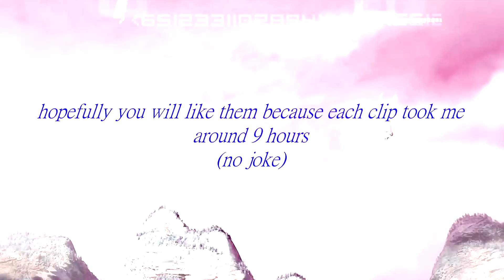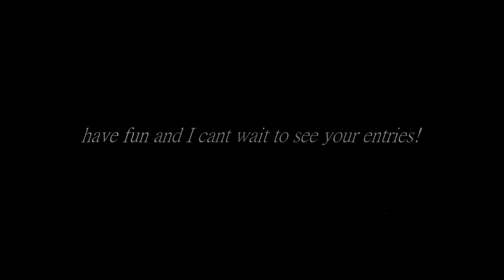{CONTEST}~WIN~custom female nightfury! {CLOSED}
this is my first contest!
I tried to be creative with the prizes because I wanted the prizes to actually benefit the winners in some way,however im not sure if this will work.

all info on the prizes is said towards the end of the video

i know the clips of the female nightfury are a little messy but i tried my best, it took me 2 days to complete a 3 second clip because I had to crop it frame by frame.
The whole video took me 2 months overall

rules/info
~I will set a deadline once all spots are full
~you can post one entry but if you really want to post 2 I will show half and half in the results video
~there is a small prize for creativity so even if you dont win you could get a prize ;)
~please make parts around 50 seconds if it is slightly more i dont mind but not a full video please
~once I choose the winners I will send them the prize clips through a yt video
~if you have any questions feel free

1#Night Dream Thelastwølf(done)
2#Tilikum orca Studios(done)
3#Nigionus
4#hero , (done)
5#KoKo The LightFury
6#Snow Wraith YT (done)
7#LightWolf (done)
8#Lucky's AMV (done)
9#Swιftκιll Τhε Κιllεr (done)
10#¡вʟσƨƨσм!ɢıяʟх¡
11#JennaStar